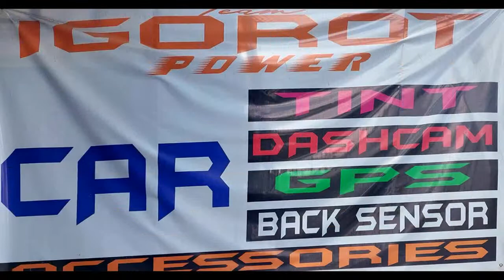TABTABALAN SHI SHAKILAN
Tabtabalan Shi Shakilan w/ Oscar Maingpes Camantiles | March. 1, 2024
News and Informations
Thursday & Friday (10:00am -12:00pm)
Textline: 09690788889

Download RPN Radio on:
Google Play Store, Huawei App Gallery, and Apple App Store